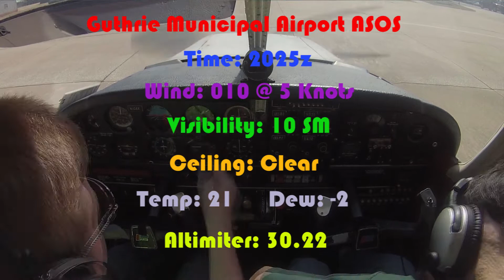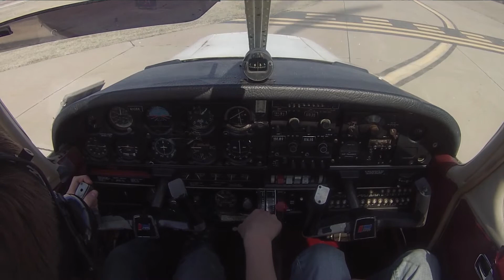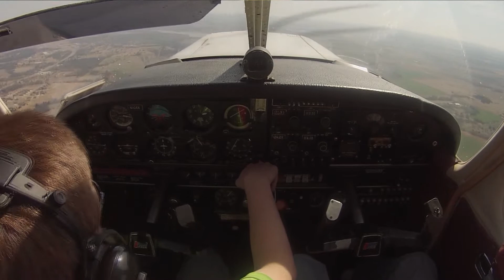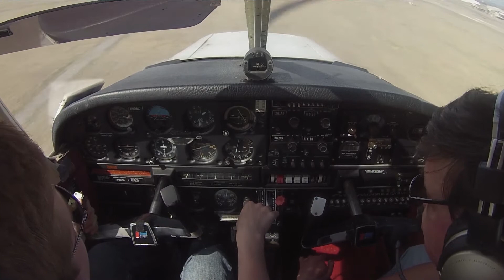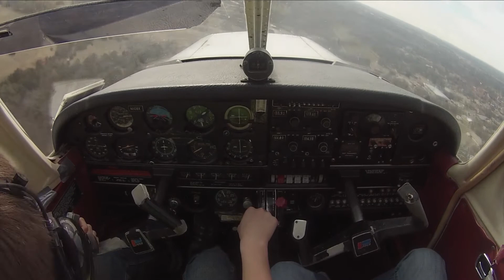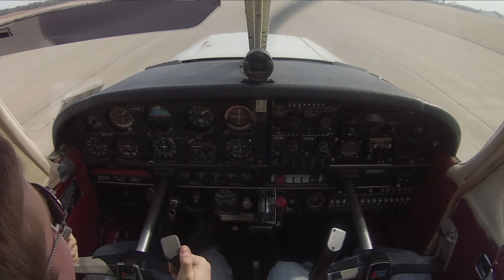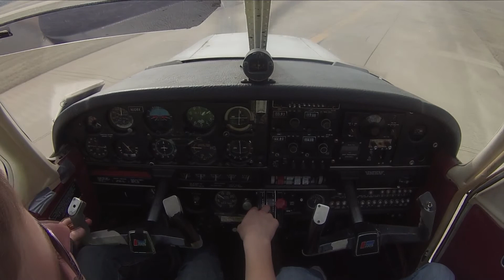Episode 4: VFR Radio Communications & Flight Following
Watch as Ryan take a Piper Warrior from the Guthrie Municipal Airport to Wiley Post and back. Demonstrating non-controlled aircraft communications, as well as Class C Approach, and Class D tower.